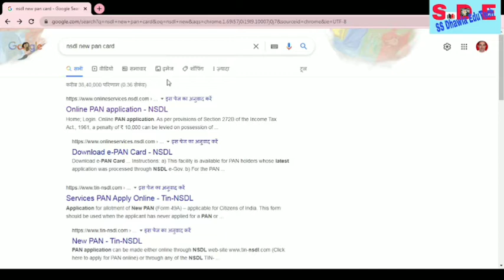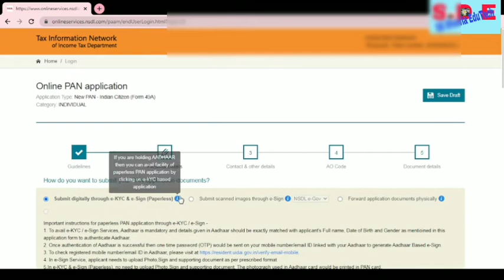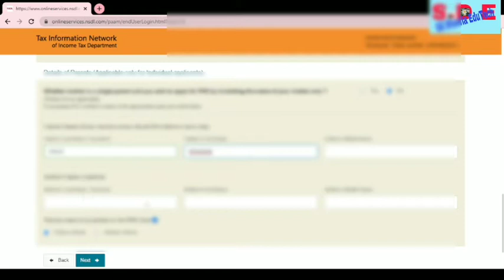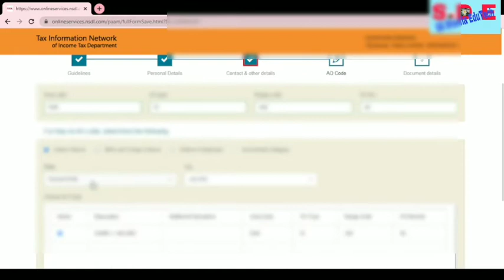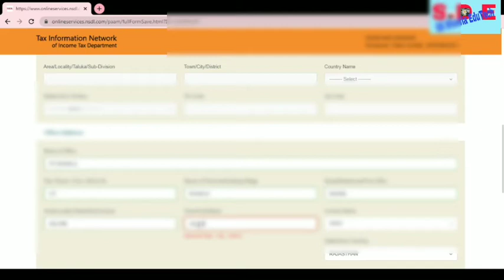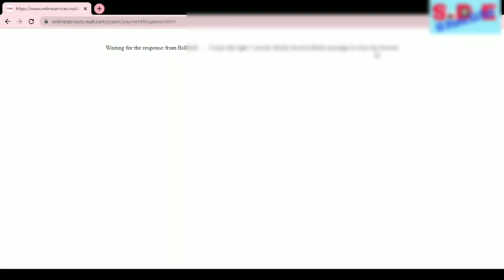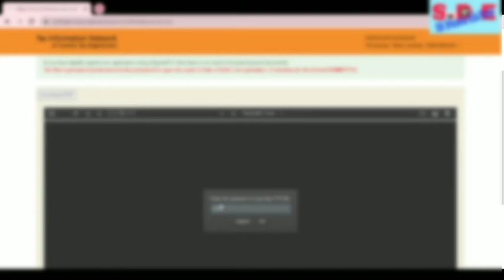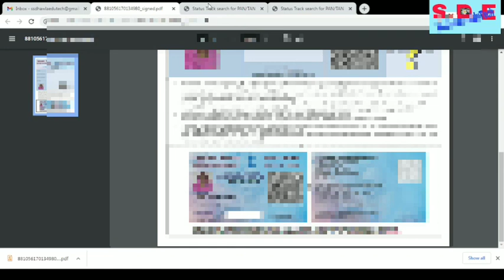घर बेठे पैन कार्ड कैसे बनाये चन्द मिनटों में ,Pan card at home in few minutes , 2023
SS Dhawla EduTech,# Political Science ,Dhawla,EduTech
pan card

घर बेठें पैन कार्ड कैसे बनाये,
pan card,
पैन कार्ड कितने दिन में बनकर आ जाता है घर पर
प्लास्टिक का पैन कार्ड घर पर कितने दिनों में आ जाता है,
pan card in 15 minutes
how to get pan card in just 1 hour,
पैन कार्ड एक घंटे में,
pan card correction online,how to add signature in pan card online,
pan card in 15 min,
how to apply pan card online in hindi 2019
पैन कार्ड अप्लाई करना सीखे,
pan card in 1 hour
instant pan card apply online,pan card apply
pan card online apply,apply pan card online,
#,how to make pan card,
pan card kaise apply kare online,pan card application kaise bhare,